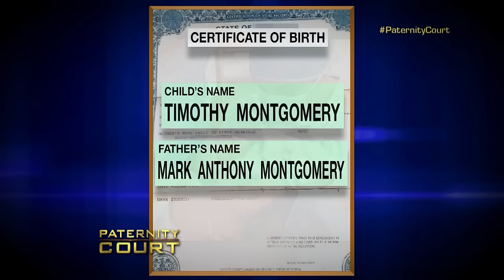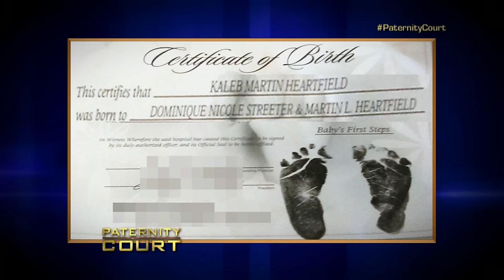Messiest Cases On Paternity Court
Messiest Cases On Paternity Court. In this video, we go over Messiest Cases On Paternity Court.